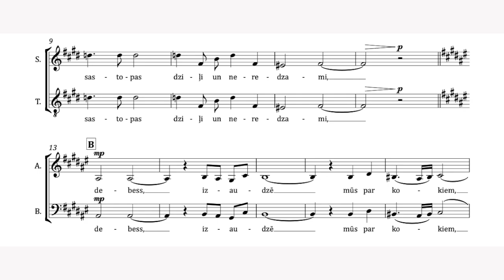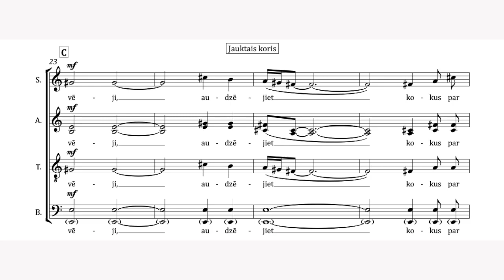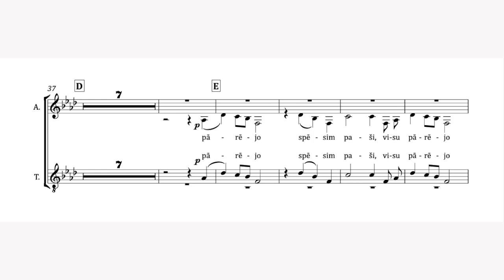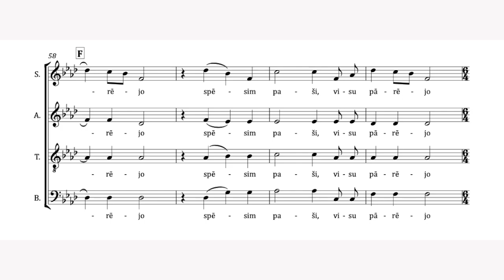Koki - Inese Zandere / Jēkabs Jančevskis - notis un jauktā kora balsis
Koki - Inese Zandere / Jēkabs Jančevskis.   Jauktā kora balsis dziesmu svētku aranžejumā.  Dziesmu svētku kora aranžējums nedaudz atšķiras no Valsts Akadēmiskā kora izpildījuma.

Šis video ir izveidots tikai mācību vajadzībām dziesmas apgūšanas procesā, gatavojoties 2023. gada dziesmu svētkiem.